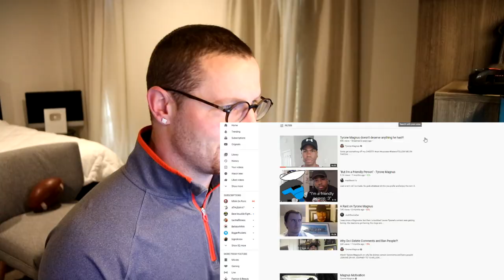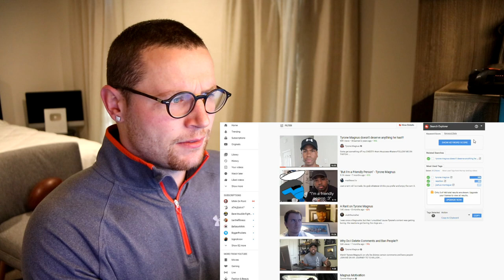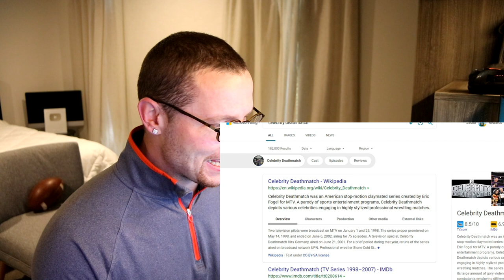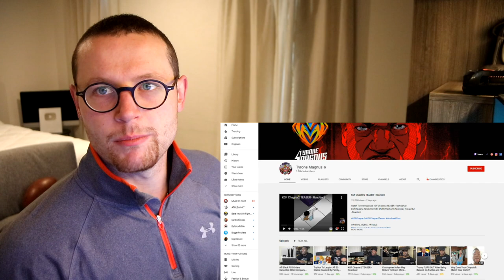Jacob McDonald Reacts to TYRONE MAGNUS "I Don't Deserve Anything I Have" YouTube Video!